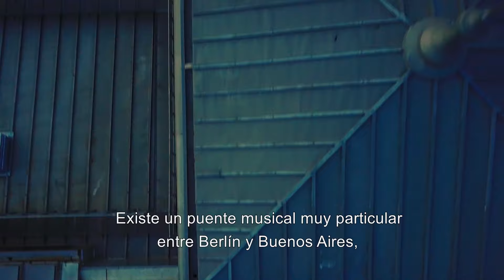Igor Stravinsky: La consagración de la primavera - Festival Barenboim | Centro Cultural Kirchner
Daniel Barenboim al frente de la Staatskapelle Berlin (Orquesta Estatal de Berlín, Alemania) dirigió "La consagración de la primavera" de Igor Stravinsky.